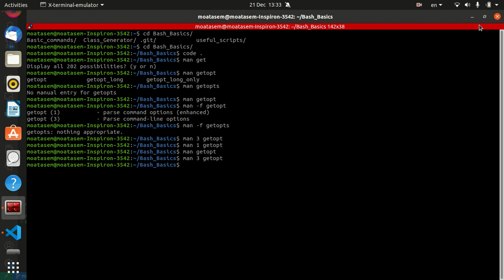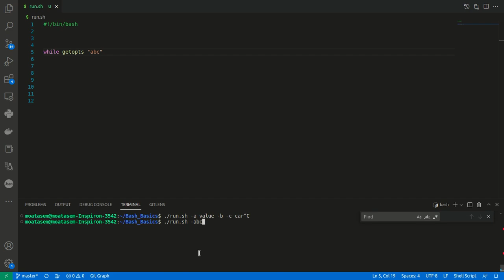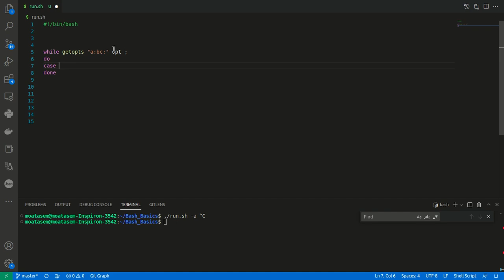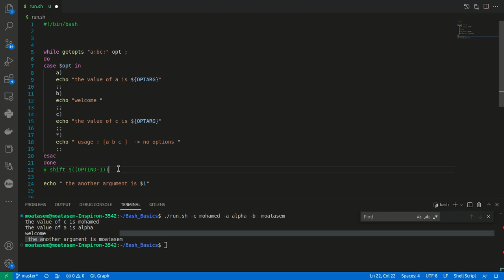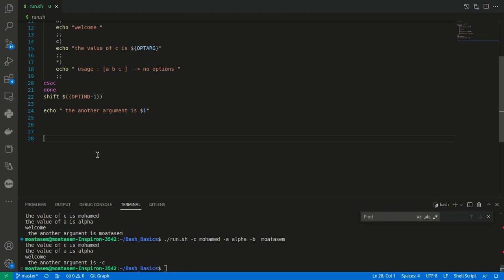Bash Script getopts #25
take care there is different between getopts and getopt the one that we will explain later